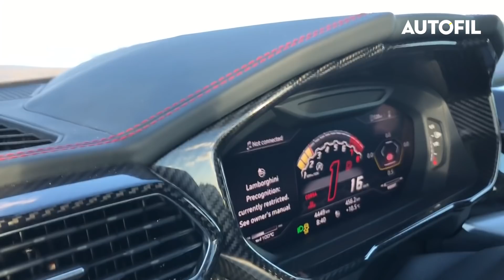Test : Lamborghini Urus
Som første i Norge har Dinside/Autofil fått teste verdens råeste SUV - Lamborghini Urus!